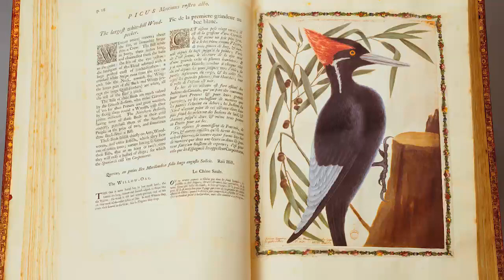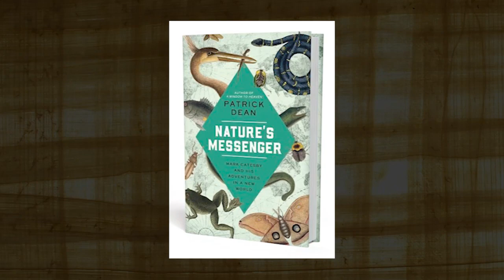Nature's Messenger - Trailer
Nature's Messenger by Patrick Dean - the story of 18th-c. artist, explorer, and naturalist Mark Catesby. Published by Pegasus Books, available in hardback, ebook, and on Audible!